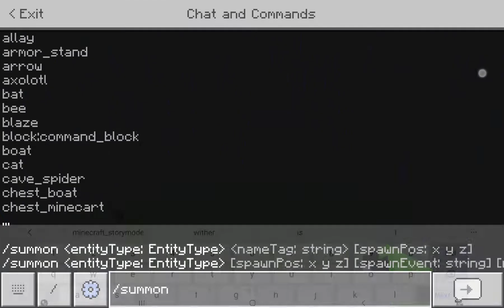Another wither storm made